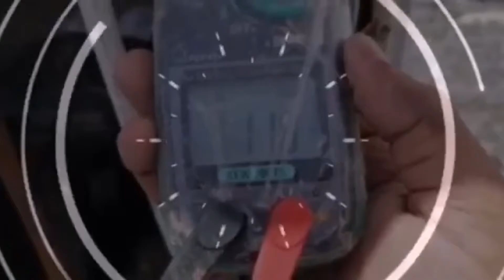Friday off Sharurah biker Adventure part # 01